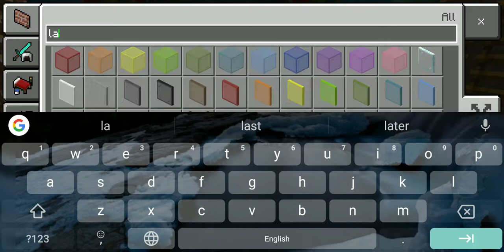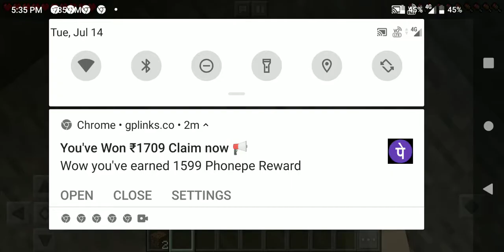I make secret underground base in Minecraft